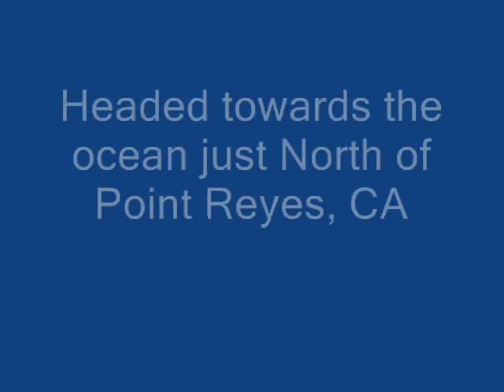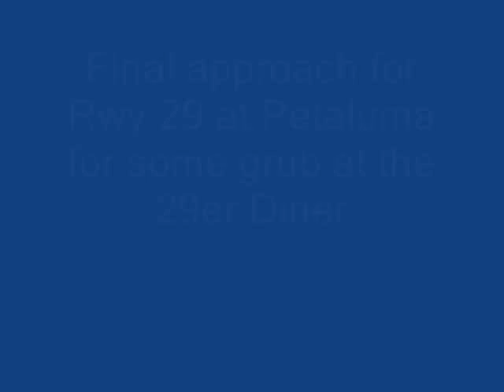Short flight in an Avid Flyer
Testing a new camera mount inside the cockpit. Not too bad of angle.